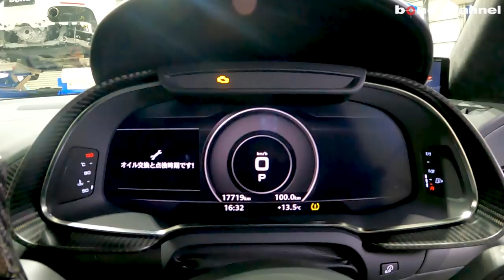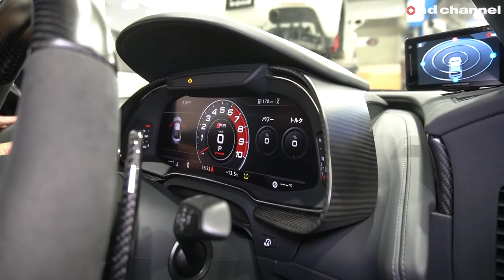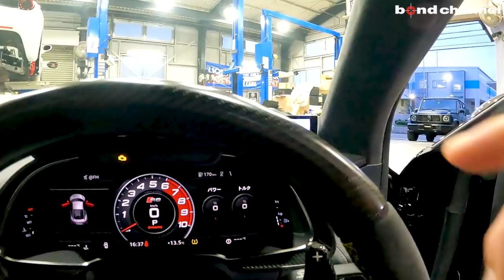【bond cars Nagoya】東京オートサロン出店車両!! Audi R8 V10 5.2L【車両紹介】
Chapters
00:00 外装紹介
15:14 内装紹介
28:38 エンジンルーム紹介
30:15 トランク紹介
31:03  ライト周り＆排気音紹介
32:27 試乗

グレード AUDI R8 V10 5.2L FSI QUATTRO
型式 ABA-4SCSPF
ハンドル 右
カラー ファントムブラック
保証 あり
修復歴 なし

パワーアップを果たした自然吸気V10 5.2Lの高回転型エンジン、新世代のアウディ スペース フレーム（ASF）、新開発のquattroフルタイム4輪駆動システムなどを搭載。トランスミッションは、7速Sトロニックを組み合わせる。エクステリアは、先代モデルよりもさらにシャープで、高い精度を思わせるデザイン。左右にそれぞれに37個ものLEDを備えたLEDヘッドライトを標準で備える。
インスツルメントパネルに設置された12.3インチのTFTディスプレイに、スピードメーターやタコメーターだけでなく、ナビゲーションシステムを始めとする様々な情報を表示できるアウディバーチャルコックピットを標準装備。

rotiform（F20/R21)
KWコイルオーバー
カプリストマフラー
カプリストカーボンリップスポイラー他

〒457-0071
愛知県名古屋市南区千竈通5-26-1